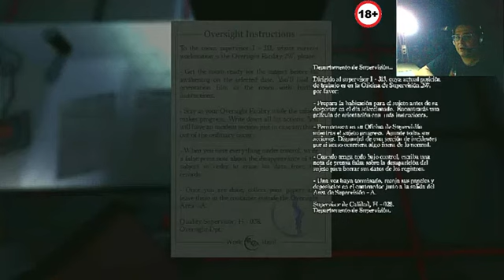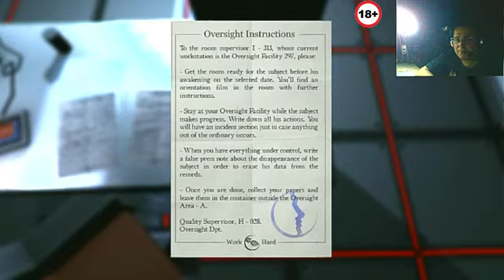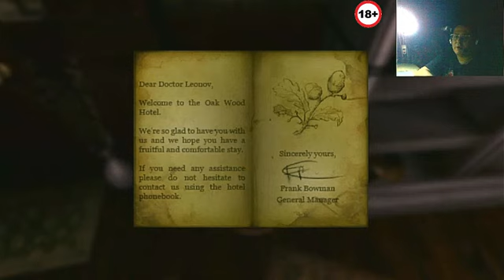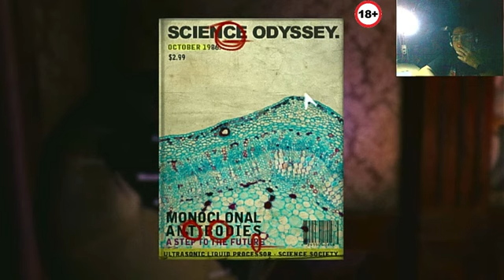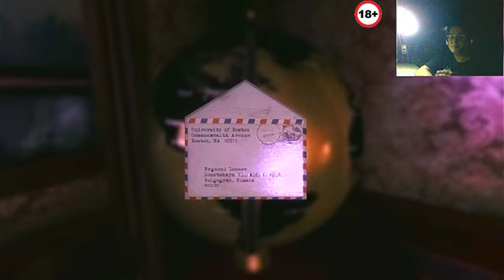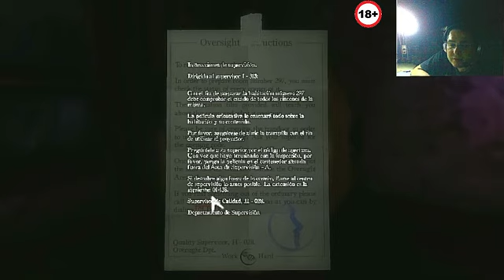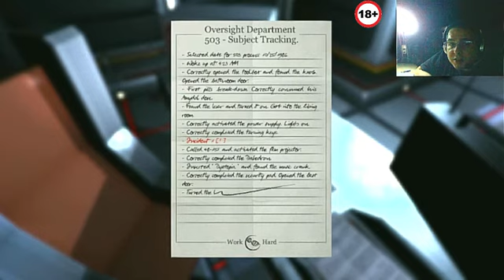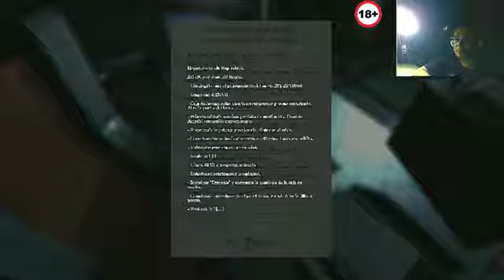The Guest| Lets play en español | 07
The Guest|
Game play Guia juego pc The Guest|
32 bits
Guia Amnesia The Guest|

Los capitulos que faltan estan en la pagina de Facebook: @oscarbetagamer